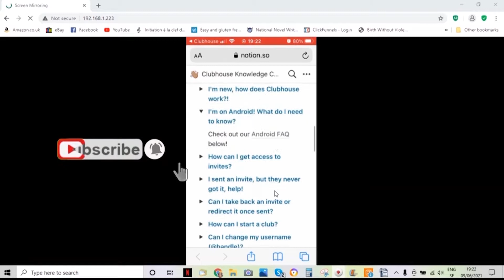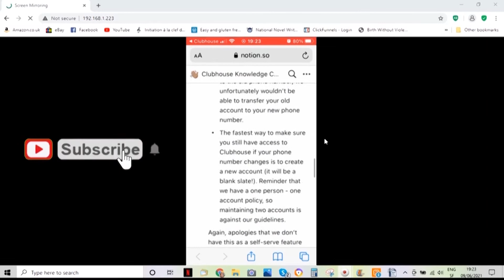Clubhouse Phone Number Change ¦ 🙄 Can you change your phone number in Clubhouse ❓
Clubhouse has a new update!  You can now change your number if you have an iPhone.  Check my latest video on the subject
Clubhouse phone number change... Can you change your phone number in clubhouse? That's a question many people ask.  What happens if you've changed phone numbers and you want to keep your Clubhouse account.  Can you access it with a new phone number?

This is the question one of my viewers asked me, and unfortunately, after quite a bit of research, I discovered that it is not possible right now.  That's the bad news: for the moment, if you change phone numbers, you can't keep the same Clubhouse account.  The only option you have is to get another invite to Clubhouse and start afresh with a new account!

However, here's the good news! Clubhouse is working on making it possible to change your phone number in Clubhouse and keep the same account.  So don't worry, it will be possible, just not right now.

I will research it, answer your question in my weekly Q&A on Sunday, and maybe even make a video about it!
❓ Do you need help building a profitable business online?
❓ Do you want to generate some money online, but are stuck or don't know where to start?
😊 I can help! It's not that difficult when you know how.

❓ Who IS Millionaire Mum?

I'm Sophie, an enthusiastic and positive homeschooling mum, building a profitable business online.  I am also a trained psychologist, with a specialisation in psychotherapy.

I call myself Millionaire Mum, because I have four children and that makes me a millionaire forever🥰

I started dreaming of building an online business way back in 2009, but never really went through with that dream.  Then in 2016 major events in my life made me realize more than ever that life is short.  In 2018, I finally decided to go for it.

𝐈 𝐬𝐭𝐫𝐮𝐠𝐠𝐥𝐞𝐝 𝐟𝐨𝐫 𝐧𝐞𝐚𝐫𝐥𝐲 𝟐 𝐲𝐞𝐚𝐫𝐬, relentlessly taking action but not getting much results, until I found my mentor in 2020, and everything changed for me.

𝐈 𝐛𝐞𝐥𝐢𝐞𝐯𝐞 𝐢𝐭 𝐢𝐬 𝐩𝐨𝐬𝐬𝐢𝐛𝐥𝐞 𝐟𝐨𝐫 𝐚𝐧𝐲𝐨𝐧𝐞 𝐭𝐨 𝐦𝐚𝐤𝐞 𝐦𝐨𝐧𝐞𝐲 𝐨𝐧𝐥𝐢𝐧𝐞, 𝐚𝐬 𝐥𝐨𝐧𝐠 𝐚𝐬 𝐲𝐨𝐮 𝐟𝐨𝐥𝐥𝐨𝐰 𝐬𝐢𝐦𝐩𝐥𝐞 𝐬𝐭𝐞𝐩𝐬 𝐜𝐨𝐧𝐬𝐢𝐬𝐭𝐞𝐧𝐭𝐥𝐲.

With Millionaire Mum, I help people get the right tools, courses and mindset to make money online.  I am convinced that with the right support, anyone can make a consistent income online.  I see so many people struggling, and I hope to inspire them and help them not give up.   I specialize in showing you how you can make money online using YouTube and Facebook, without using paid traffic.

In this channel I:
➡️ bring you my tips and my tricks
➡️ make short tutorials to show you how to use essential tools
➡️ share what courses will help you make money online
➡️ give you some encouragement and help with mindset

and I share my journey so that you can see for yourself
➡️ what helps me along the way
➡️ what I've tried and liked
➡️ what I've tried and disliked

* my results are not typical and I make no promises that you will get the same.  Results always depend on a variety of factors; in my experience, hard work, taking action and not giving up helps greatly to get some success.